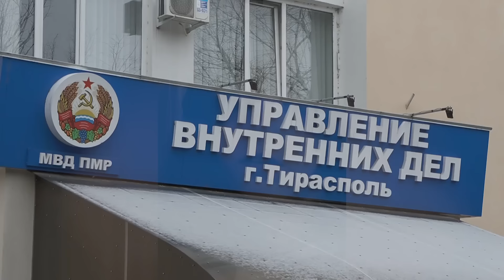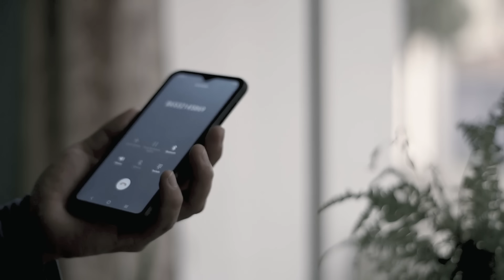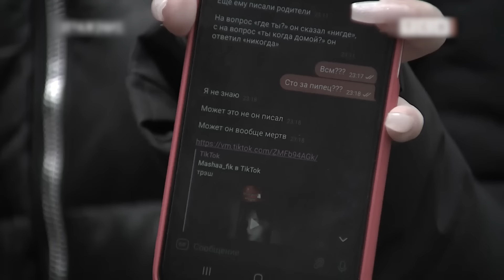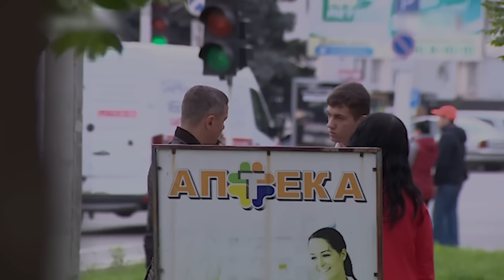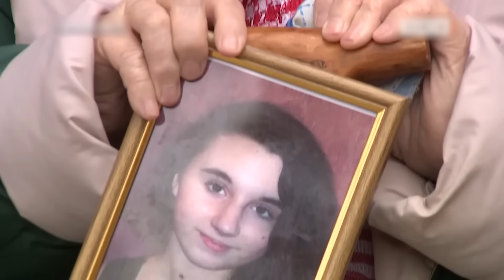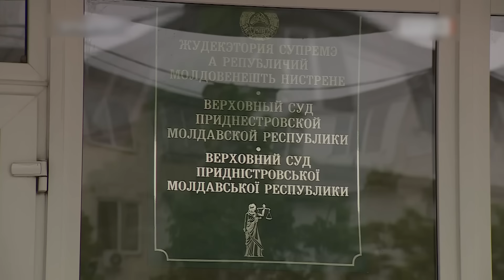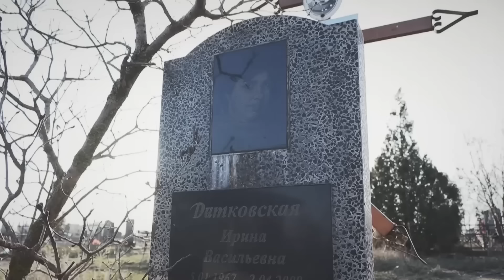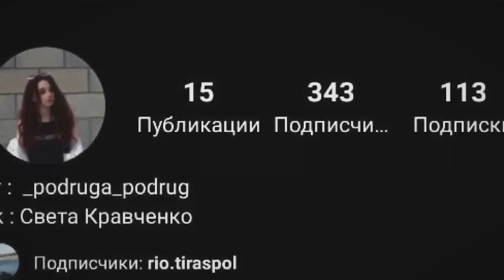От любви до ненависти...2000 рублей // Дело Светланы Дитковской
Именно такой, юной 15-летней школьницей, Светлану и запомнят все её близкие и знакомые. Ведь 1 декабря 2022 года девочки не стало. В этой чудовищной истории было всё: дружба, деньги, любовь и предательство. Она в очередной раз подтверждает, что от любви до ненависти — пара шагов, особенно когда в душе притаилась чёрная зависть.
Текст к видеоролику написан автором канала!